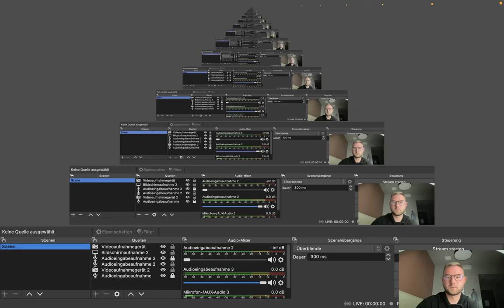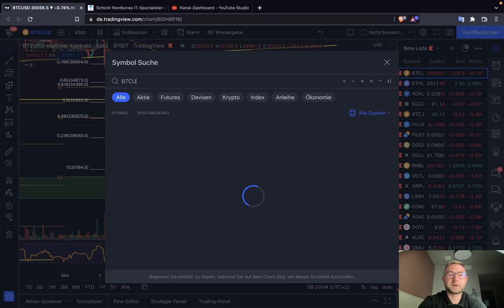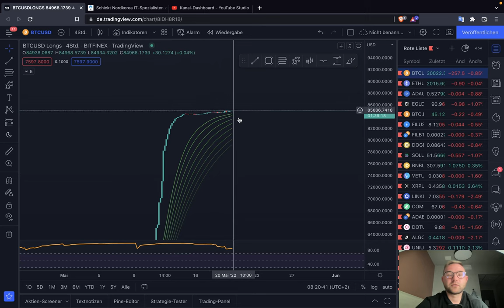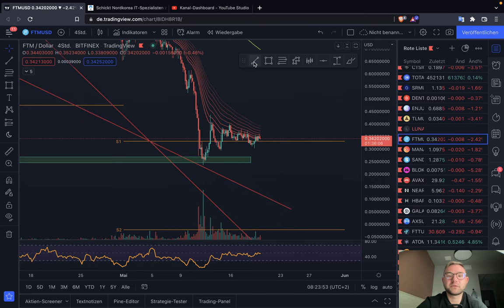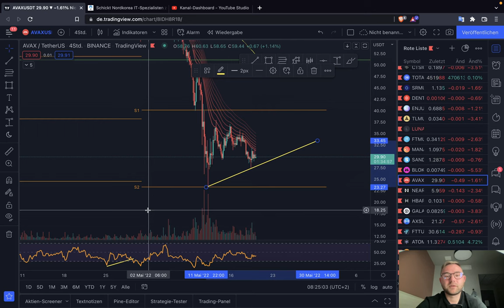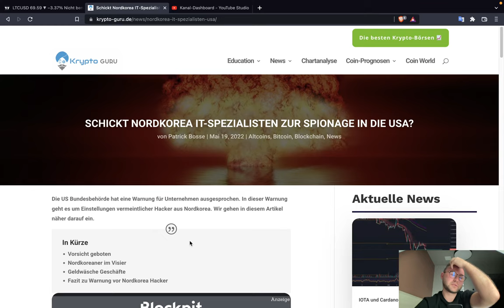🚨BITCOIN PUMP???!!🚨DXY FÄLLT! LONGS ATH!!KURZ BULLISH VOR DEM ABVERKAUF?LTC ADA XRP FTM Chartanalyse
Timesteps:
00:00 Abo, Kommentar & Like nicht vergessen
00:30 Bitcoin
04:00 Ethereum